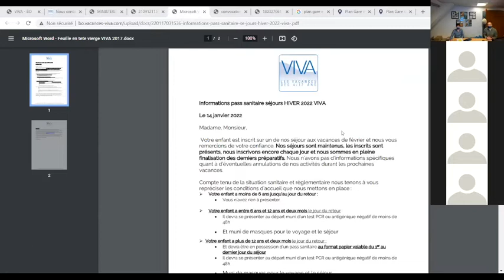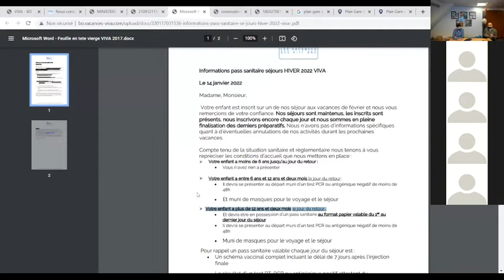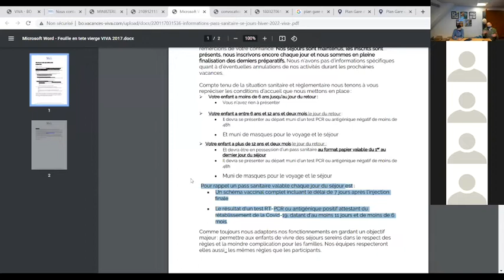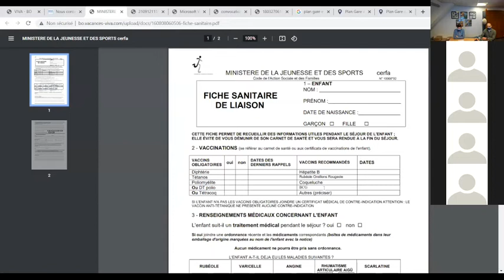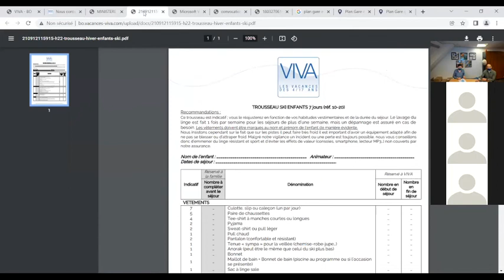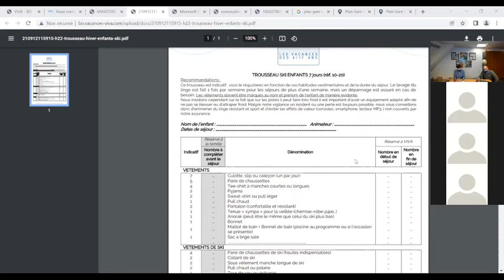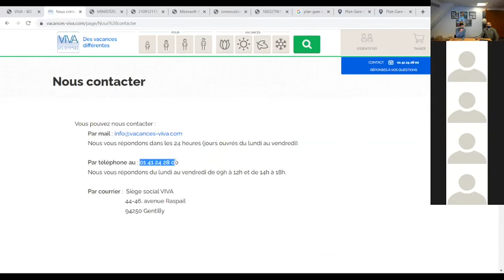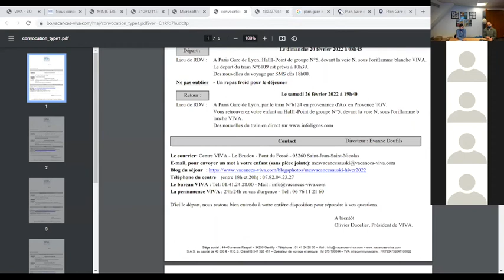Réunion de Présentation séjours Hiver 2022